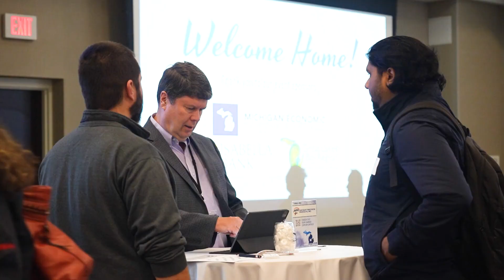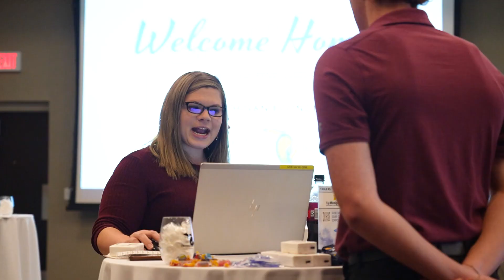Coming Home: Middle Michigan 2023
Middle Michigan Development Corporation and Greater Gratiot Development, Inc. invited companies from Clare, Gladwin, Gratiot, Isabella and Osceola Counties to participate in a networking mixer with students graduating from local colleges and Universities as well as returning young professionals to the area. The event was held during Central Michigan University's homecoming weekend and also featured our first 40 Under 40 Recognition.